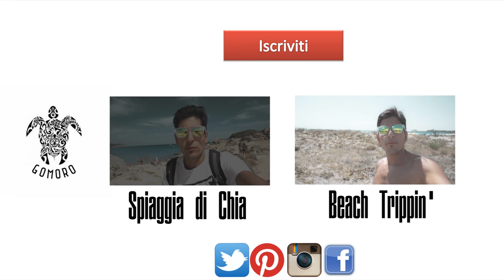Ma quanto sono belli i fenicotteri? - Parco del Molentargius - Vitasimius #4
Il parco del Molentargius, è un parco naturale di grande importanza situato a Cagliari, dove è possibile incontrare tante specie animali. Data la sua grandezza, lo si può girare solo con la bicicletta! Venite con noi ad incontrare tanti bei fenicotteri??